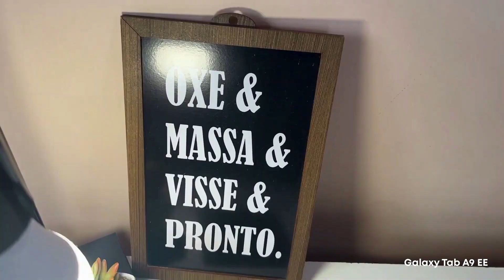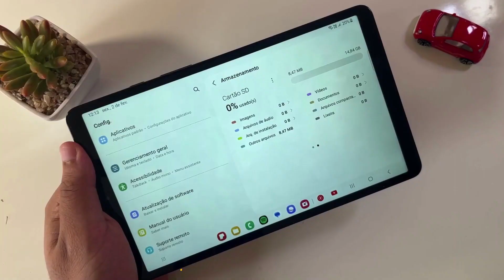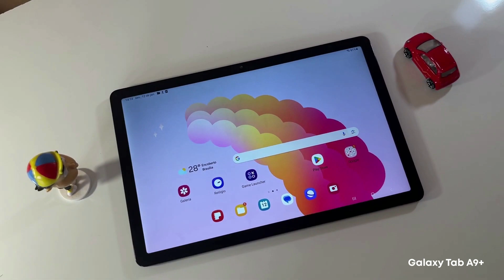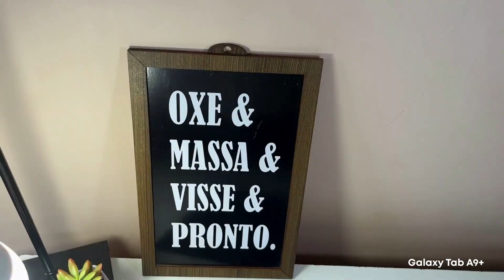Galaxy Tab A9+ vs Galaxy Tab A9 EE (8.7): Qual é o Melhor? Saiba Tudo!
Atenção! Há dois modelos bem similares do Tab A9. Galaxy Tab A9+ vs Galaxy Tab A9!

🛍️ Compre o A9 mais BARATO agora

00:00 - Introdução
00:22 - Design/construção
00:41 - Tela
01:02 - Áudio
01:10 - Desempenho e jogos
01:54 - Armazenamento
02:00 - Acessórios
02:17 - Câmeras
02:26 - Bateria
02:42 - Sensores
02:52 - Preços
02:57 - Conclusão: vale a pena?

A linha Tab A9 da Samsung possui dois modelos, o mais simples deles, chamado de Tab A9 e o mais completo, com o nome Tab A9+. Então, é preciso ter atenção ao comprar. Mas qual dos dois vale mais a pena? Saiba tudo agora.

Design

Em design, os aparelhos são parecidos. Ambos possuem bordas ao redor da tela, são feitos em metal e possuem laterais chapadas. No entanto, o Tab A9 é bem menor do que o Tab A9+. Então, o A9 normal é voltado para quer portabilidade, enquanto o A9+ é indicado para quem precisa de uma tela maior. Por terem características diferentes, temos um empate neste quesito.

Tela

O Tab A9 possui uma tela de 8.7 polegadas TFT LCD com resolução HD e FPS de 60 Hz. Já o A9+ possui um painel TFT LCD de 11 polegadas e resolução Full HD e 90 Hz de taxa de atualização. O display do A9+ é maior, tem mais resolução e é mais fluido. Então, ponto para o A9+.

Áudio

Os dois possuem alto-falantes estéreo. No entanto, na comparação, percebemos que o A9+ tem um som mais limpo e encorpado. Ponto para ele.

Desempenho

O A9 possui o chip Helio G99 da MediaTek e 4GB de RAM. Já o A9+ tem o Snapdragon 695 da Qualcomm e 4GB de RAM. No modelo mais básico, conseguimos rodar apps de estudo e trabalho, no entanto, no A9+ temos mais poder de fogo e o aparelho abre aplicativos com maior velocidade, roda pelo sistema de forma mais lisa, além de se sair melhor em jogos leves e pesados. Então, mais um ponto para o A9+.

Sistema

Os tablets rodam o Android 13, com a One UI 5.1. Temos funções parecidas, como os apps em tela divida ou janela pop up, duplicação de aplicativos, pasta segura, tela edge com atalhos e mais. No entanto, demos o ponto para o Tab A9+, por contar com o modo Dex, que deixa o aparelho com um sistema próximo a um computador.

Armazenamento

Os dois possuem 64GB de armazenamento com possibilidade de expansão. Então, mais um empate.

Acessórios

Nenhum dos dois é enviado com acessórios. No entanto, eles aceitam capas, teclados, HDs externos com entrada USB-C, canetas genéricas com ponta de borracha e mais. O A9+ tem a vantagem de ter um conector magnético, que possibilita se ligar a capas teclado. Por este detalhe, levou o ponto.

Câmeras

As câmeras dos dispositivos são as mesmas, de 8 MP na traseira e 5 MP na frontal. Os resultados são muito próximos, então, temos um empate.

Bateria

A bateria do A9 comum tem 5.000 mAh, enquanto no seu irmão maior, temos um tanque de 7.040 mAh. Como era de se esperar, o A9+ fica ligado por mais tempo em uso intenso, chegando a 7 horas de uso, contra as 5 horas do A9. Então, mais um ponto para o A9+.

Sensores

Os dois contam com Wi-Fi dual band, bluetooth 5.0, entrada P2, USB tipo C e em ambos temos versões com ou sem entrada para chip. Então, outro empate.

Preços

Os preços são muito próximos, na casa dos R$ 1.200 reais. Por aqui, mais um empate.

Conclusão

No fim, como deu pra perceber, o Tab A9+ é bem superior em diversos quesitos e por isso, acaba fazendo mais sentido para estudar e trabalhar. Indicamos o Tab A9 convencional se o preço estiver bem mais baixo ou você preferir um aparelho mais compacto e leve.